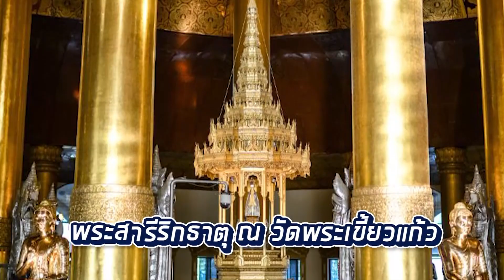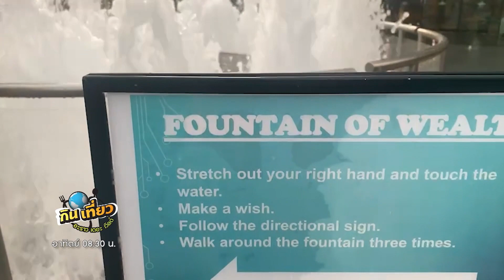กินเที่ยวอะราวเดอะเวิลด์ | พ่อลูก เล่งหงษ์ | Promote - Genting Dream 4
ช่วงกินเที่ยวอะราวเดอะเวิลด์ สัปดาห์นี้ ฮียซ้ง ยังพาเที่ยวกับทริปล่องเรือสำราญ Genting Dream เฮียซ้ง พาไปกราบขอพรองค์พระแม่อุมาเทวี ที่วัดศรีมหามาเรียมมัน สถานที่ศักดิ์สิทธิ์ที่สายมูห้ามพลาด